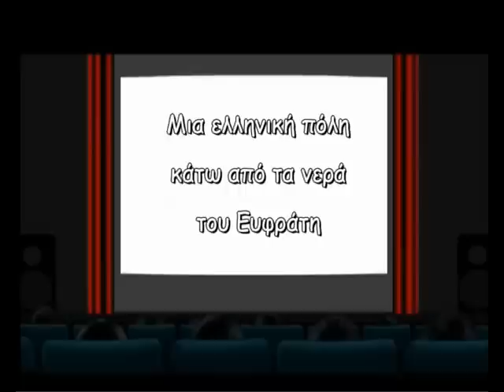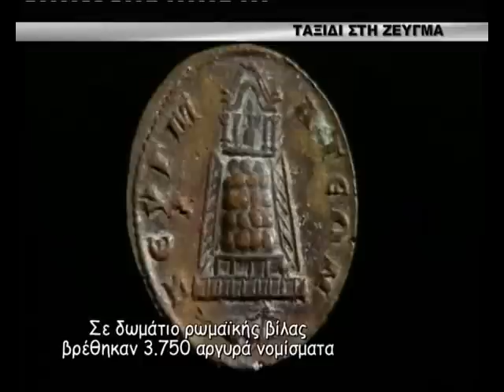Zeugma - Τurkey, archaeology destruction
The destruction of large parts of the Roman and Hellenistic cities of Zeugma and Apamea on either bank of the Euphrates River by the construction of the Birecik dam in Southeast Turkey received considerable media coverage.
In the Hellenistic Era the city was called "Seleukeia of Euphrates". The ancient city of Zeugma, originally, was founded by Selevkos Nikador, one of the generals of the Alexander the Great, in 300 B.C. At that time the city was named after the general and called " Selevkaya Euphrates." And the population in the city was approximately 80 000. In 64 B.C. Zeugma was conquered and ruled by Roman Empire and with this shift the name of the city was changed into Zeugma to mean "bridge-passage."
During the roman rule, the city became one of the attractions in the region, due to its commercial potential originating from geostrategic location. Because, the Zeugma city was on the silkroad connecting Antiach to China with a quay on the river Euphrates. In 256 A.D.